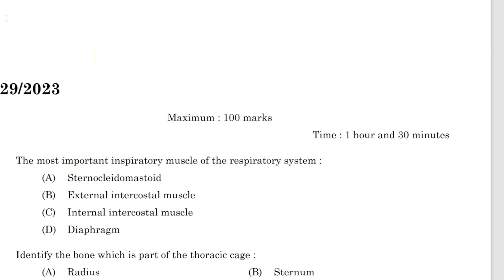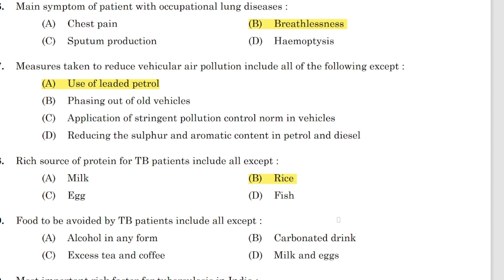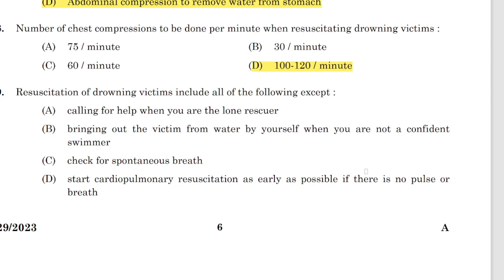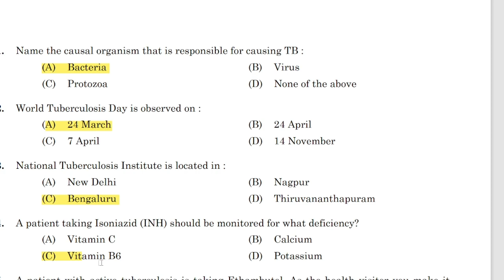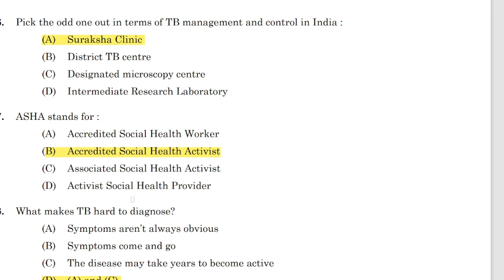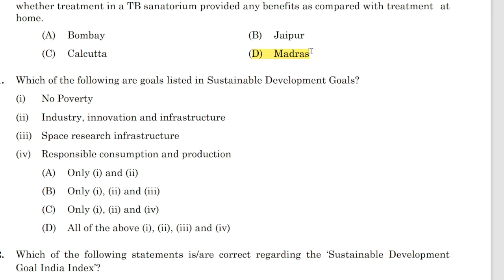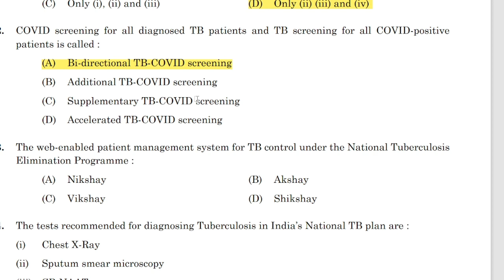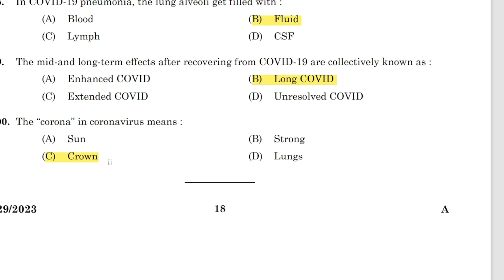Treatment Organizer Grade II - Health Services